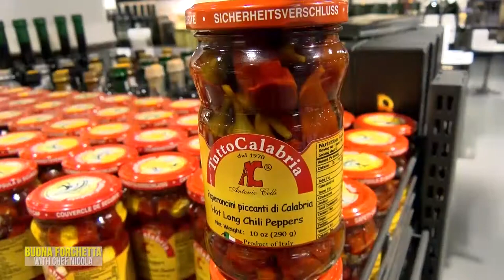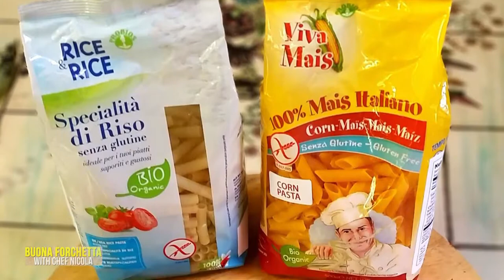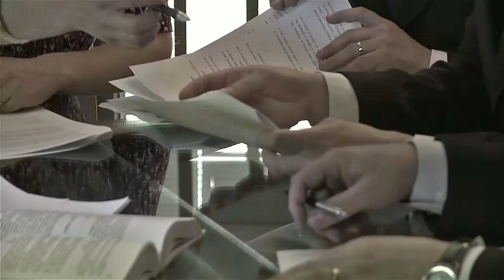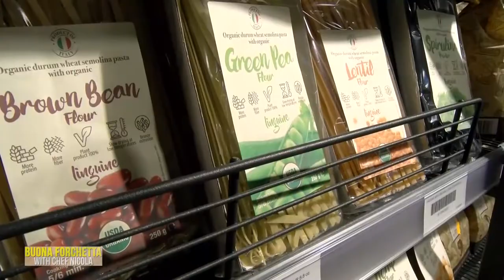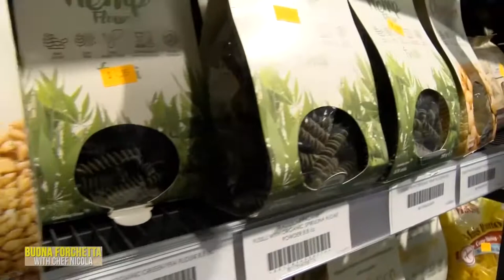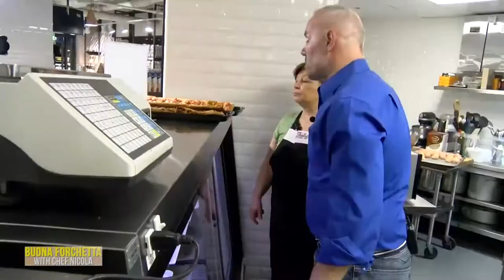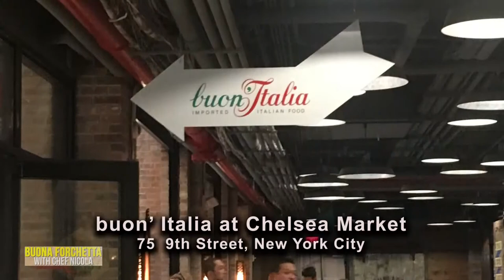S1E3 - Buona Forchetta TV Show "Chelsea Market NYC"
Chef Nicola visits Chelsea Market in New York City.